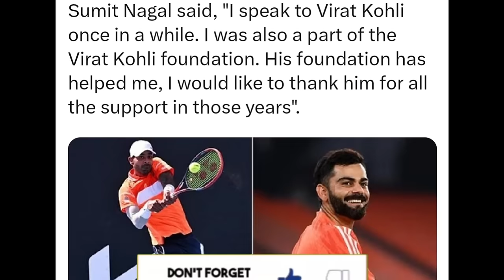This INDIAN Player made Us PROUD!❤️ | Sumit Nagal Australian Open Win | Nagal on Virat Kohli Sports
This INDIAN Player made Us PROUD!❤️ Sumit Nagal Australian Open Win. Nagal on Virat Kohli Sports News Facts.